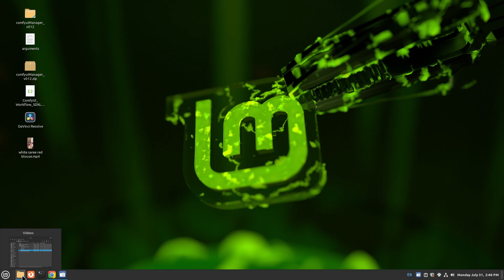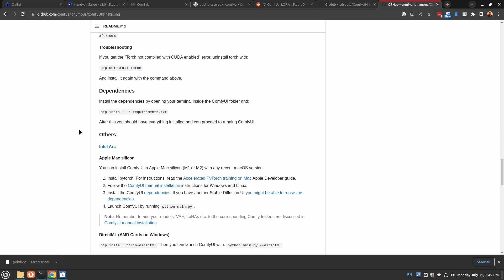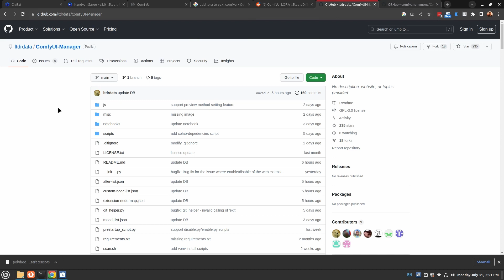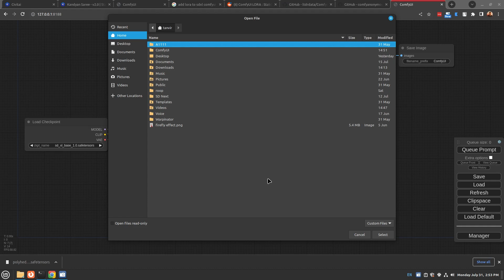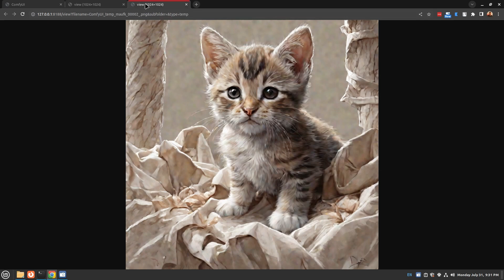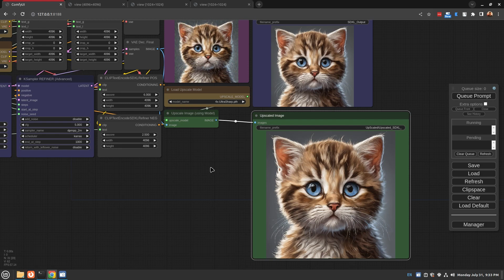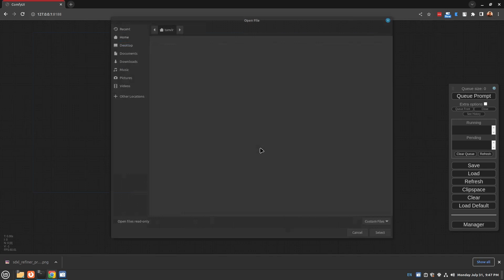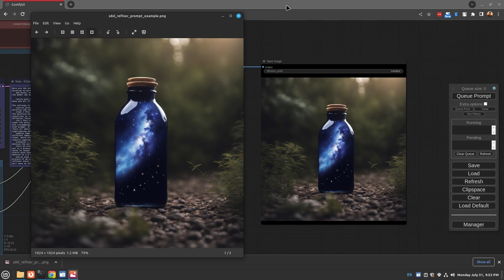Fastest sdxl generation in ComfyUi @Linux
shout out to @sebastiankamph for his video which inspired this one.

Install and Run SDXL in you computer at lightning fast speed. Here is everything you need to load and run the latest SDXL 1 model. You just need to install it in a partition with Linux. But it also works inside windows.

here are the files you need:

SDXL Models - download them inside comfyUI / models / checkpoint
SDXL workflow json by Lucifer